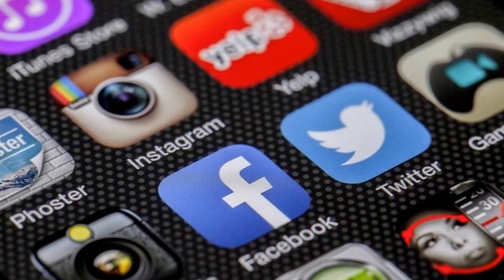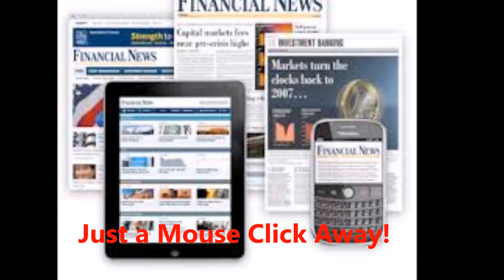New Technology ||| Byte News Promo || Corte Circuito Digital || TV Channel || technology consulting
Were launching a New Technology Byte News Segment inside our New Azul Orion Global Noticero News by Alternative Anchor Jose Eugenio Chavez on Corte Circuito Digital TV Channel!